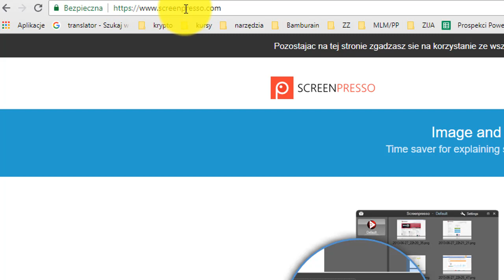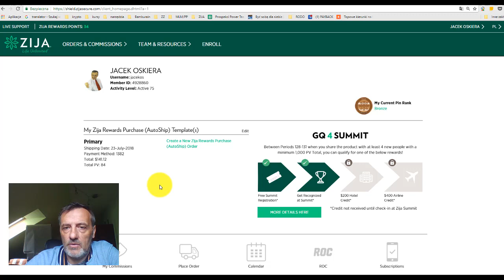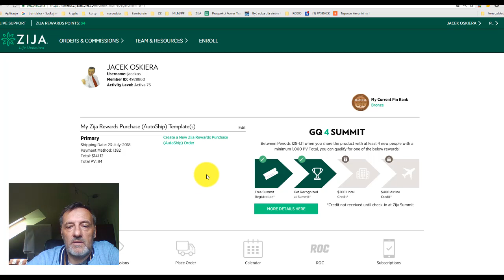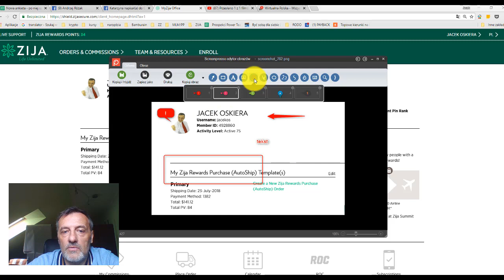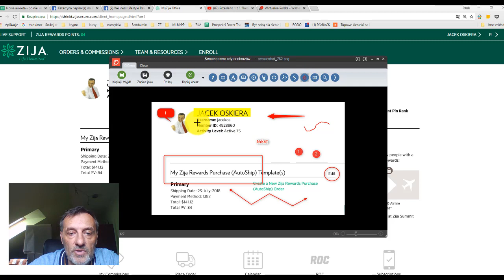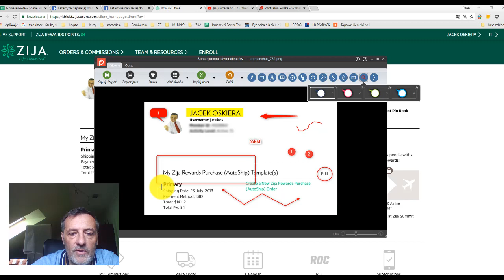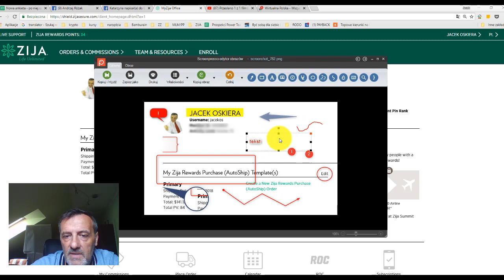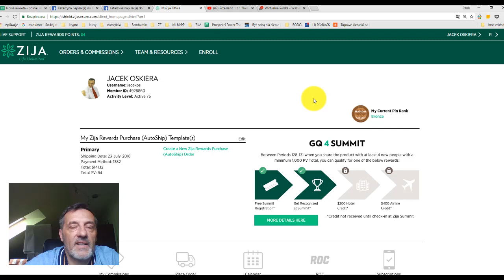screenpresso poradnik instrukcja jak korzystać krok po kroku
Jak korzystać ze screenpresso? poradnik screenpresso - instrukcja screenpresso -  screenpresso krok po kroku - używanie screenpresso - jak robić screen ekranu za pomocą screenpresso - jak robić zrzut ekranu za pomocą screenpresso - prosta edycja w screenpresso - dodawanie tekstu w screenpresso